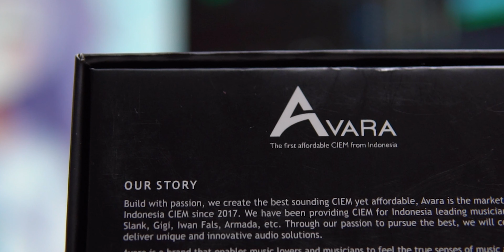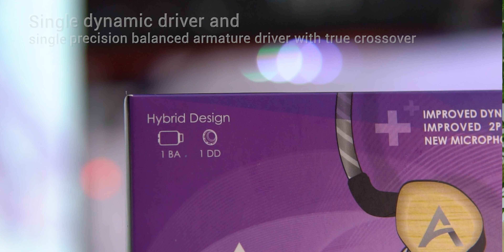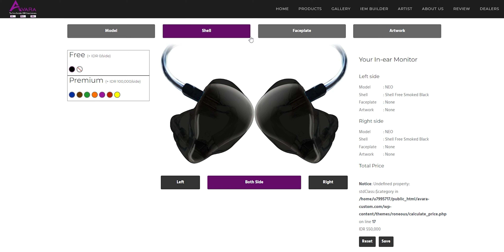Gue buat design Mobile Legend di Earphone ini (Review AVARA Neo +)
Mau Coba produk2 Review Sinfonia Music, bisa main ke Bandung, ke Sinfonia Music, jl Cihampelas no.205a Bandung

Time Stamp:
00:00 Intro
00:10 Fitur
02:12 Paket Penjualan
02:18 Design & Build Quality
05:42 Fitting
06:18 Sample Mic
06:39 Sound Quality
07:45 Teknis SQ
09:38 Eartips
10:11 Kesimpulan

Sinfonia Music Youtube Crew :
Glenn Latuheru
Devin Kagiva Aprilianno
Erik
Sanny